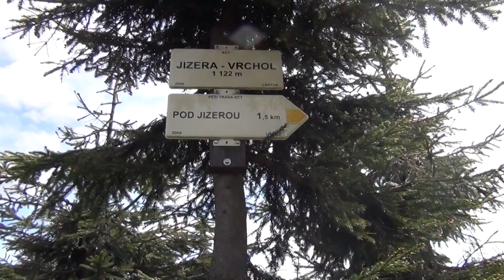8A-2012.mpg - školní výlet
Školní výlet 8.A - 2012 ZŠ Chrastava